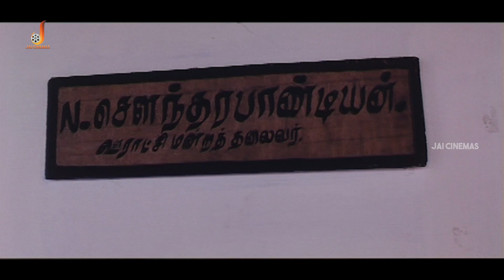Embarrassing Situation Between Akhil And Sanusha - Nandhi | Nitish Veera | JaiCinemas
Nandhi is a 2011 Tamil language action masala film written and directed by Tamilvannan and produced by Dinesh Karthik under the banner of Vision x Media. The film stars Akhil, Sanusha, and Singampuli. The music was composed by Bharadwaj with editing by V.T.Vijayan and cinematography by M. P. Ratheesh.

Cast
Akhil as Pazhani
Sanusha as Karthika
Singampuli
Nitish Veera as Selvaraj
K. G. Mohan
Rajendranath
S. Lalitha
Arul